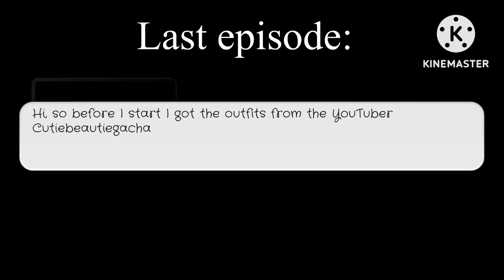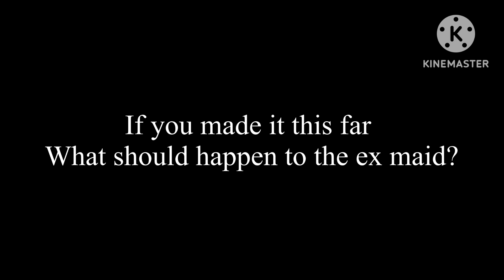Nyla ALMOST gets kidnapped (Afton family Royal AU) part 2/? Part 3? (Part 1 in description)